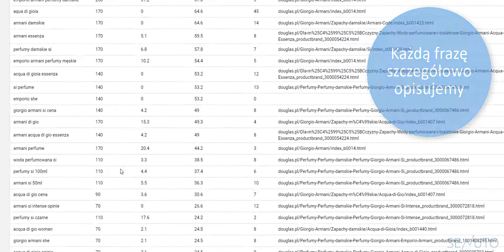Topical Authority – Content Marketing z Senuto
Brakuje Ci pomysłów na tematy artykułów na Twoją stronę?
Zapytaj nas o usługę przygotowania raportu topical authority! W krótkim czasie dostarczymy Ci listę nawet kilkuset tematów oraz wskazówek dotyczących tworzenia treści na stronę!